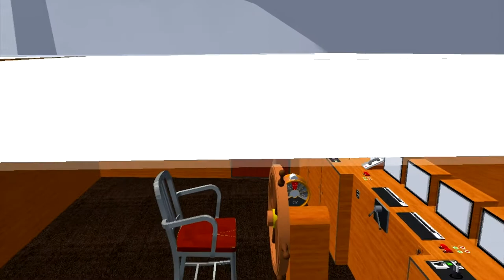VSF - Σύμη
Hey there guys , i am back with a brand new VSF video . I hope you will enjoy this one :) .

This amazing Ship model Αnd The Port was made from a super talented group of people called Hellas Shipyards

Andy Blueman Is an amazing uplifting trance producer  . His music combines both the classical music elements and uplifting trance music elements . You can find more of his music in this link :

This video is made as a promotion for both the 3d ship model , the port & The music . Please consider supporting the music composer and the team behind the 3d models of the ship and the port :)